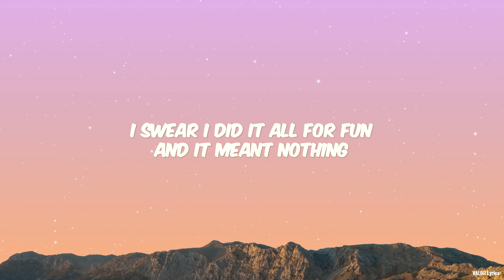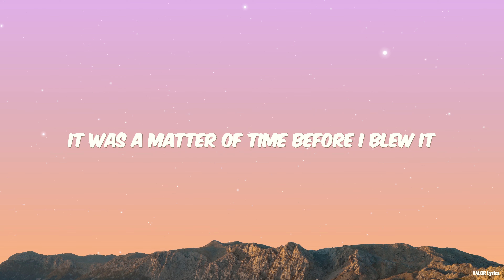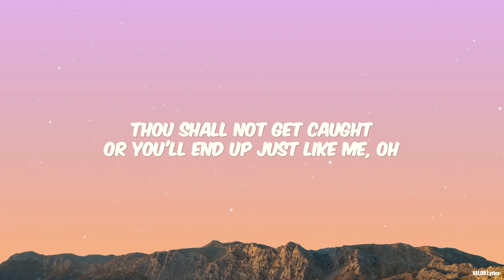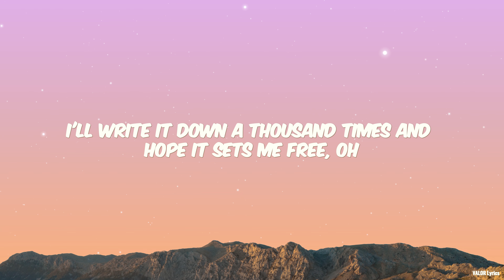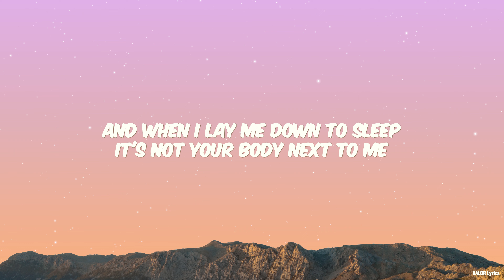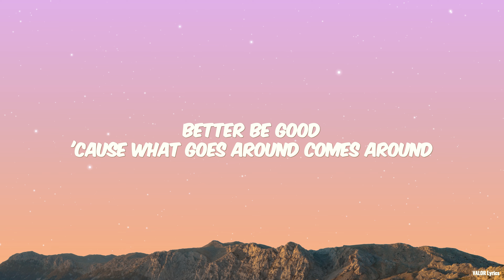JoJo Siwa - Karma (Lyrics)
Lyrics:
When I saw the pics of you and her, I felt the knife twist
And she's with you right now
She is a good girl, I think she's boring (boring)
Thou shall not lie, thou shall not cheat (oh, whoa)
Karma's a bitch (oh, whoa)
karma's a bitch
(Whoa, oh, oh, oh-oh) karma's a bitch
If I had a wish, I would've never effed around (oh, whoa)

🖼️ Overlay of stars on Vecteezy